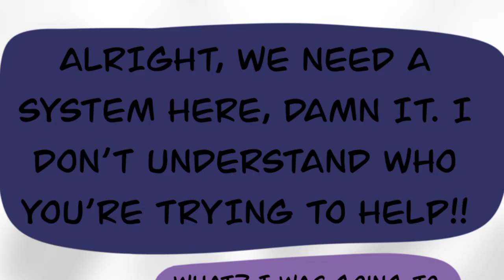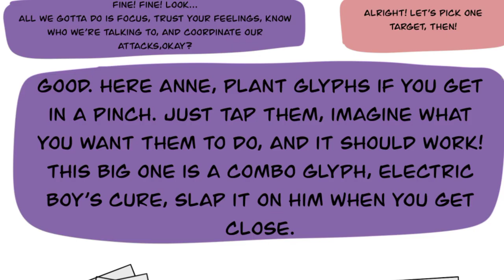The Final Showdown Begins ( The Owl House / Amphibia Comic Dub ) ( NWH AU )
In This The Owl House No Way Home part, The Final Showdown Begins as Luz, Lucia, & Anne take on the Multiversal Villains. Will they be able to save these villains or will the Villains win? Find out in this exciting next part of The Owl House No Way Home AU

🎙️People Involved 🎙️

Will Starshine as King & King Andrias

Nightmare Galaxy as Luz & Odalia

🎨 Artists Featured 🎨:

(0:00)Ami:

(2:01)Feesh Feesh:

(2:17)Atti_Arts

(4:44)KassiKenzo:

🎶 Music featured by 🎶

Most Music in this scene is produced by Finn. Who you can find via their Twitter here:

The Ending Track is Sandback from Spiderman No Way Home